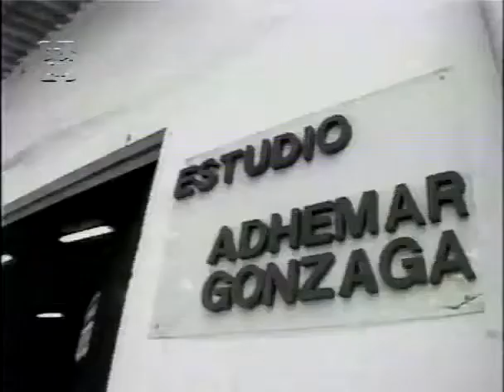Tereré Não Resolve (1938) - FILME COMPLETO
Casal que detesta carnaval chega ao Rio de Janeiro para se encontrar com outros dois casais que adoram carnaval. Uma das mulheres aposta que todos os maridos são infiéis e enviam convites aos seus respectivos para um baile de carnaval. As esposas, disfarçadas, comparecem ao baile, instaurando aí uma grande confusão.

Lançado em 1938, o filme é dirigido por Luiz de Barros. Ainda como gênero filmusical, era o início das chanchadas que iriam imperar nos cinemas até os anos 50. O filme foi rodado em sete dias, aproveitando o elenco de contratados de Samba da vida (1937).

FILME SOB DOMÍNIO PÚBLICO.